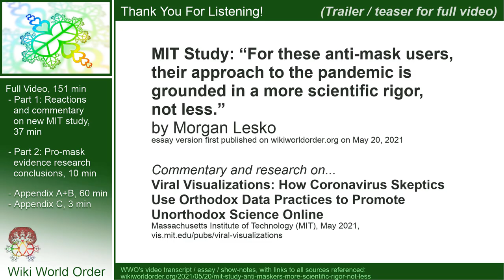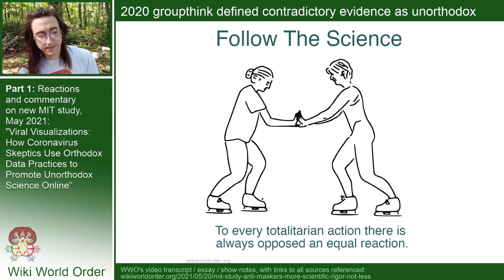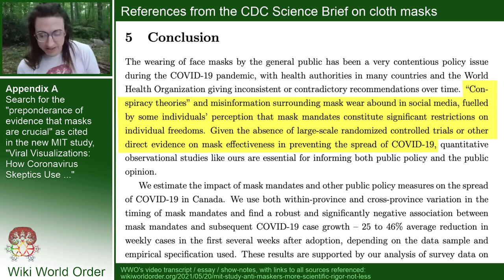[Trailer] MIT study finds anti-maskers are “grounded in a more scientific rigor”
A team from MIT put together a fascinating study on online research communities. I loved reading it and wanted to share with others to help them try to understand my world. Some of the research communities they studied sounded adjacent to independent research and media communities that I have participated in since before the 2009 Swine Flu Pandemic. The full video includes reactions to this recent MIT study plus a review of the ‘pro-mask’ studies cited by it.

[FULL Reactions+Research] MIT study finds anti-maskers are “grounded in a more scientific rigor”

[Reactions+Research Conclusions] MIT study finds anti-maskers are “grounded in a more scientific rigor” (Parts 1+2)

[Research Conclusions] MIT study finds anti-maskers are “grounded in a more scientific rigor” (Part 2)

[Research Notes] MIT study finds anti-maskers are “grounded in a more scientific rigor” (Appendix A+B)

[Familiar CDC Meme] MIT study finds anti-maskers are “grounded in a more scientific rigor” (Appendix C)